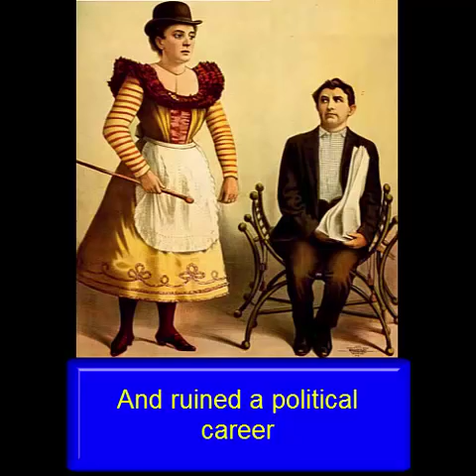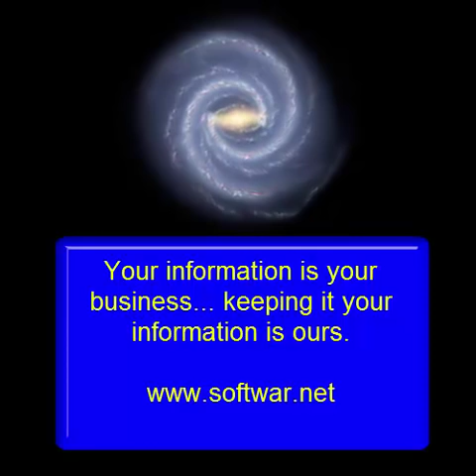the stripper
Sex and computer security